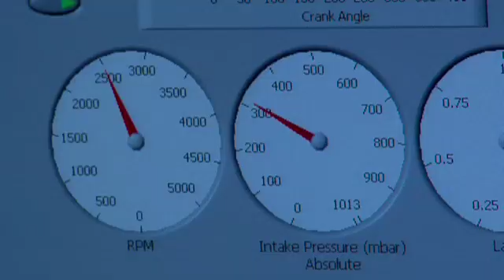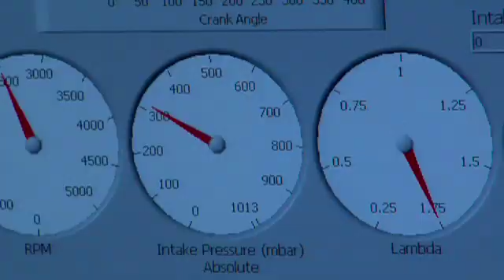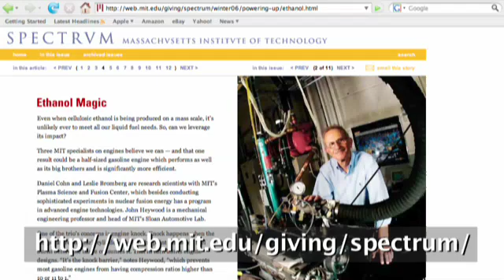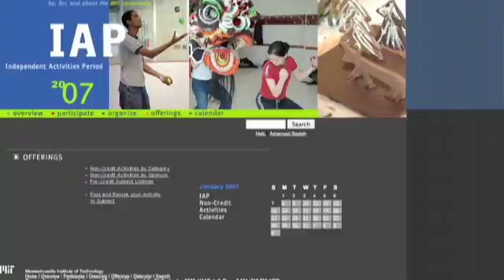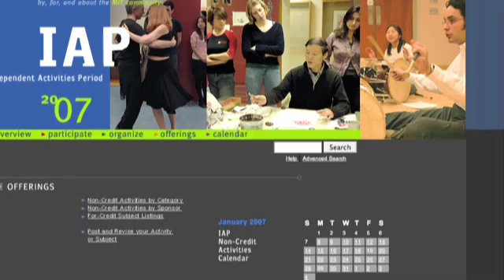MIT ZigZag Episode #13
Test drive the future of automotive transportation with the ultra-efficient ethanol boosted gasoline engine, start something at the Friday After Thanksgiving Chain Reaction, and find out what students are planning for January's Independent Activities Period.